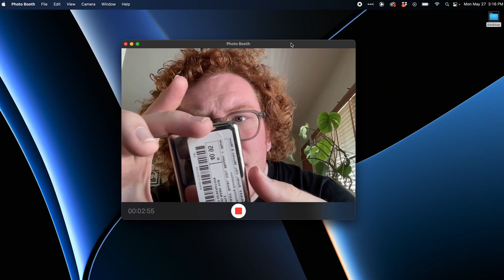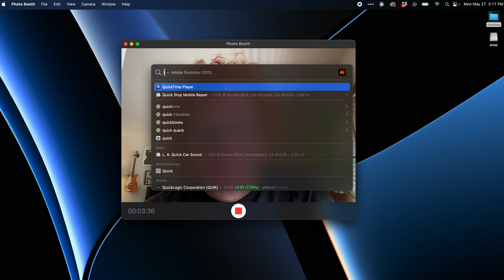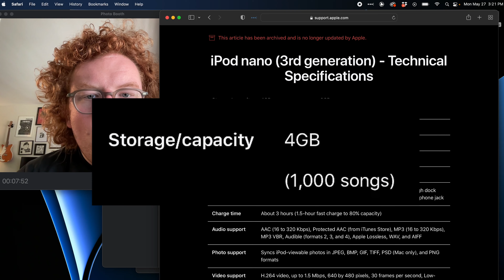I found an iPod at a thrift store in Nashville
I found this iPod at a thrift store in Nashville. Is it full of country music? Will I find some incredible songs that might change my life? Or will it be empty?